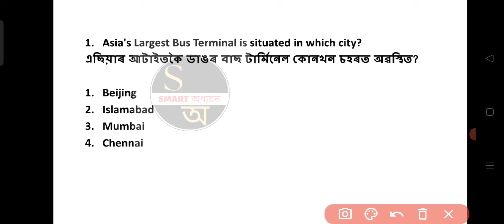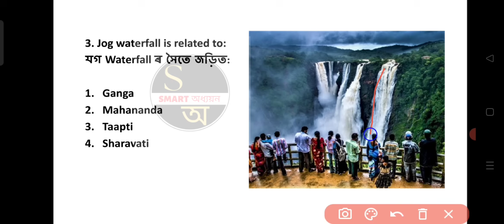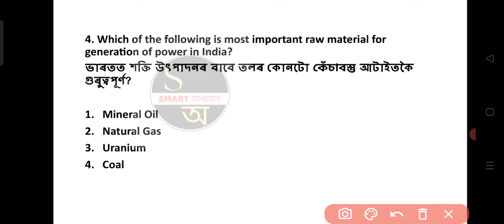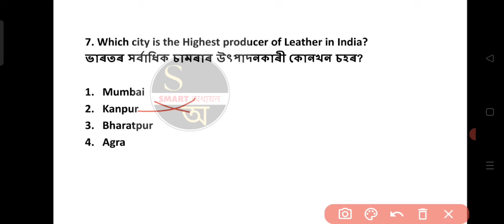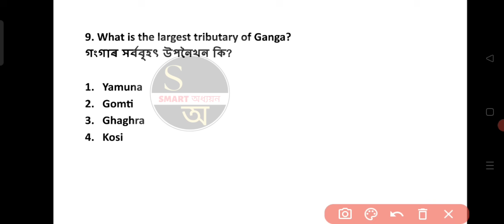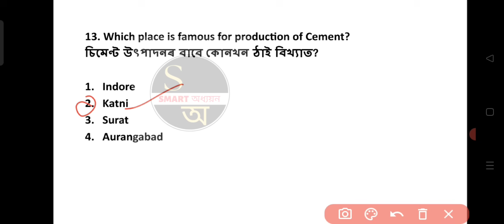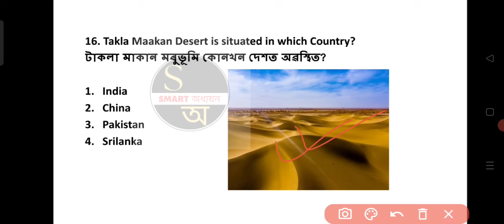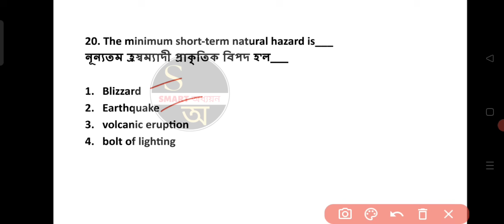LUCENT GK | TOP 300 Geography(ভূগোল)MCQs, PART-1 | LUCENT GK QUESTIONS#lucentgk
Lucent GK
Lucent GK questions answer
Lucent GK questions Assamese
Assam forest
DHS assam